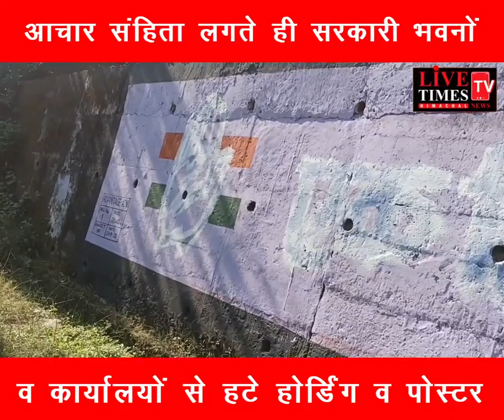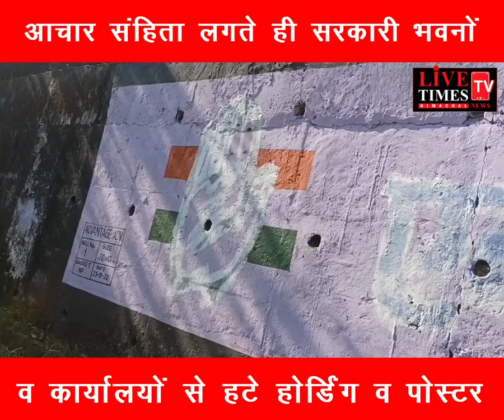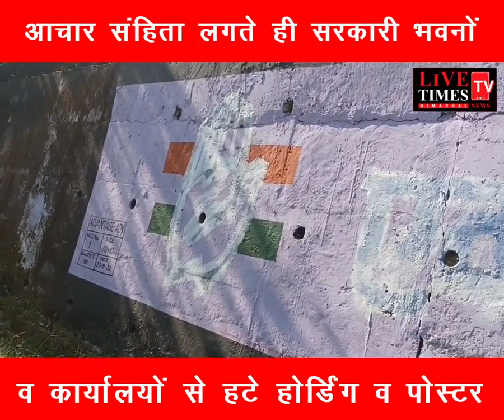गगरेट : आचार संहिता लगते ही सरकारी भवनों व कार्यालयों से हटे होर्डिंग व पोस्टर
Gagret: Hoardings and posters removed from government buildings and offices as soon as the code of conduct is implemented.